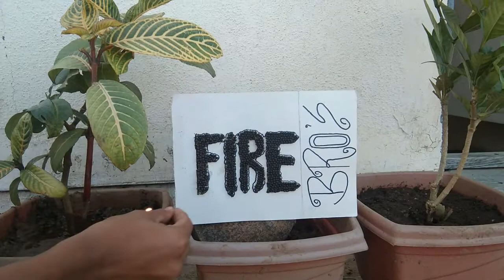10,000 Matchstick Reaction Fire Painting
10,000 Matchstick Reaction Fire Painting
10,000 Matchstick Reaction Fire Painting